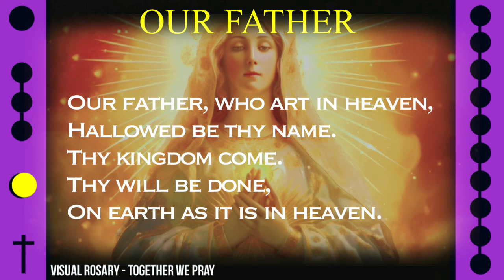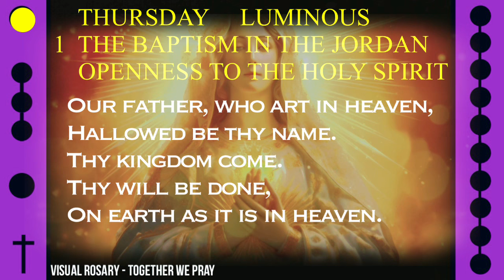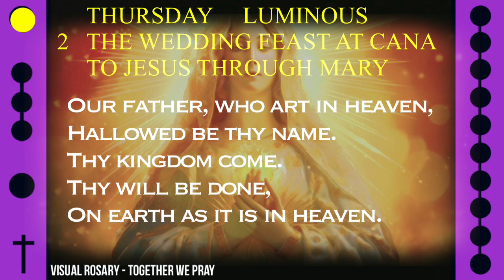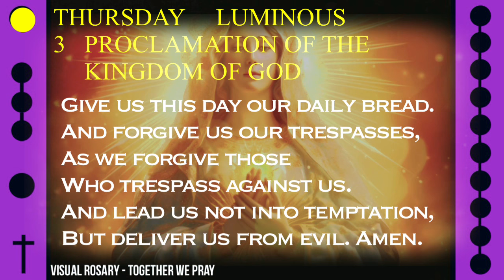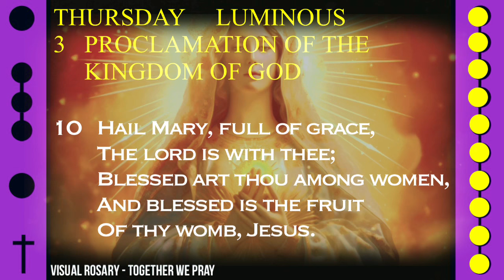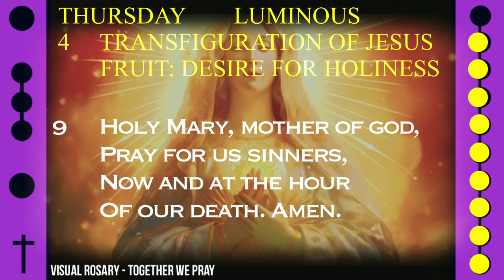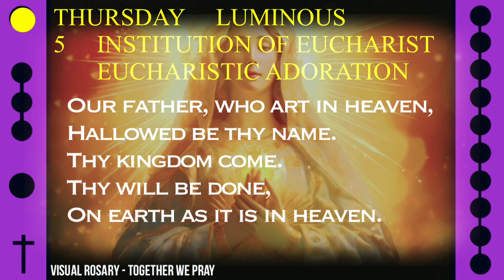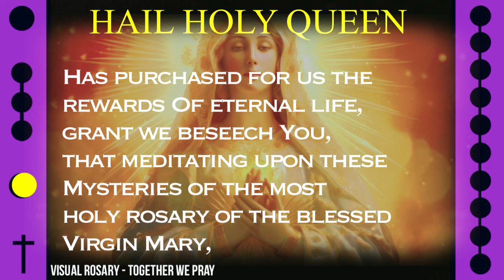WATCH - FOLLOW ALONG VISUAL ROSARY for THURSDAY, February 22, 2024 - GENTLE MARY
Today's Follow Along Holy Rosary for Thursday, February 22, 2023 - LUMINOUS MYSTERIES - GENTLE MARY

FOLLOW ALONG VISUAL ROSARY: THURSDAY - GENTLE MARY

Take a moment this lenten season to enter a state of peace as we ask our most gentle Mary to intercede for us in prayer alongside this visual rosary.